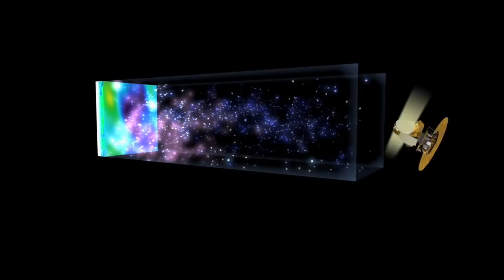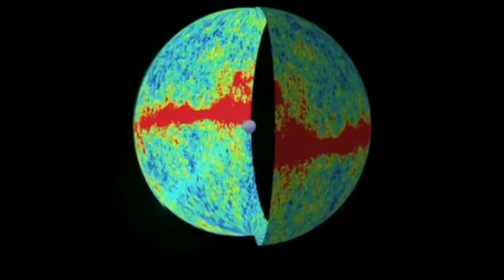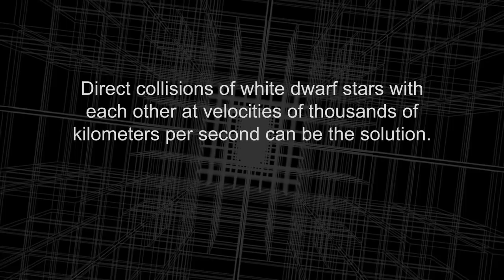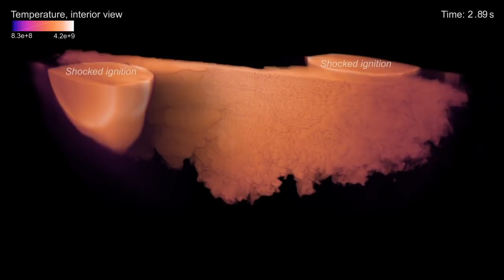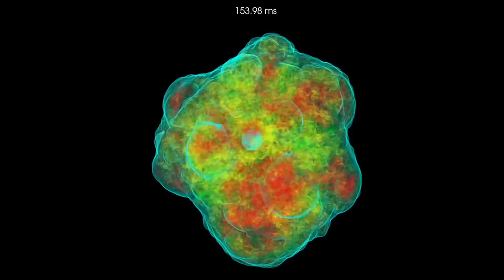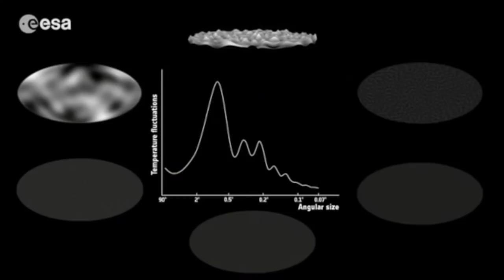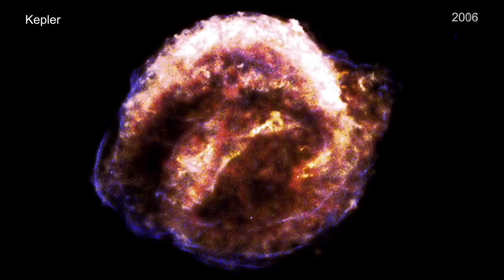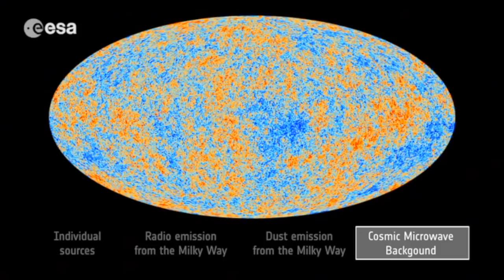Is there REALLY a crisis in cosmology? Perspectives from an astrophysicist - Ask a Spaceman!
How did Einstein develop General Relativity? What does it mean for space to be curved anyway? And just how do these gravitational waves work, anyhow? I answer these questions and more in today’s Ask a Spaceman!

00:00 Measuring the Age of the Universe
04:05 The Cosmic Microwave Background
06:55 Supernovae
08:59 The “Crisis” in Cosmology
12:52 Potential Solutions

Video credits: NASA, ESA, Planck, WMAP, Illustris